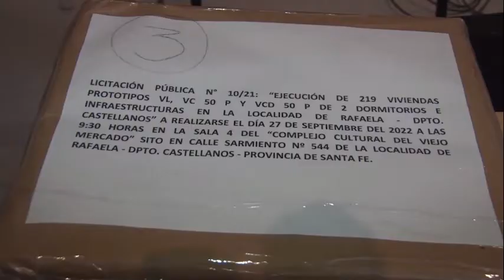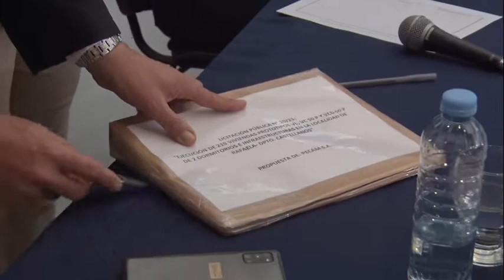PEROTTI ENCABEZÓ LA LICITACIÓN DE 219 VIVIENDAS PARA RAFAELA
El gobernador presidió el acto en el Complejo Cultural del Viejo Mercado. La obra tendrá una inversión de más de $ 1.800 millones. “Nos falta mucho para que cada familia tenga su vivienda, pero también es mucho lo que estamos haciendo”, señaló Perotti.